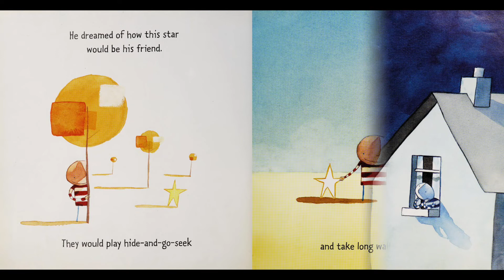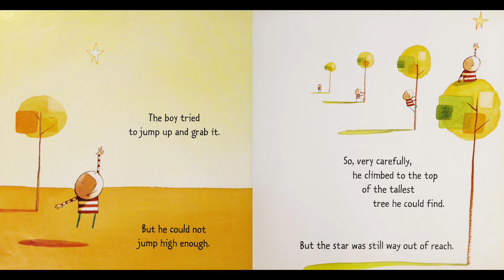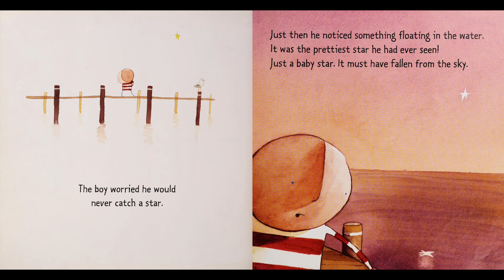Storytime Delight: Picture Book Read Aloud | How to Catch a Star by Oliver Jeffers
About the book:
Once there was a boy who loved stars so much that he wished he had one of his very own. Every night he watched the stars in the sky from his bedroom window and dreamed of how he could be their friend and how they could play hide-and-go-seek together.

So, one day, he decided to set about catching a star of his very own...

Book Title: How to catch a Star
Author: Oliver Jeffers
Illustrator: Oliver Jeffers
Publisher: Philomel & HarperCollins